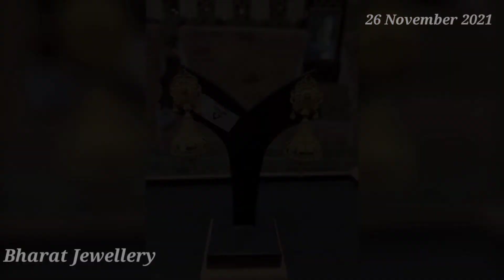आज का लेटेस्ट सोने का सीताहार डिजाइंस | गोल्ड नेकलेस | गोल्ड इयररिंग्स | गोल्ड चेन | 26 Nov 2021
Note:
       This video is only for reference purposes. Bharat Jewellery is not for buying & selling any product to show this video.